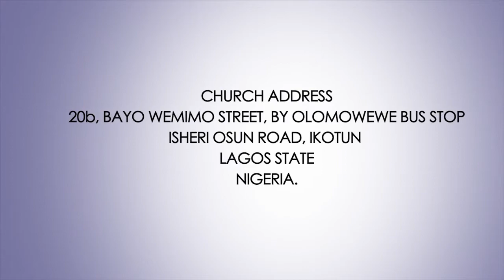Breaking Free From Negative Thoughts || Sylvester Onyemalechi || 2019